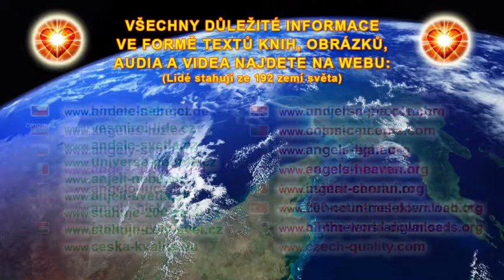film_14_kouzla_prirody_